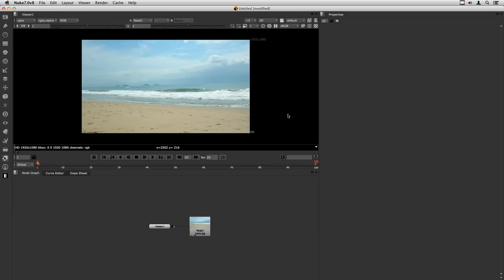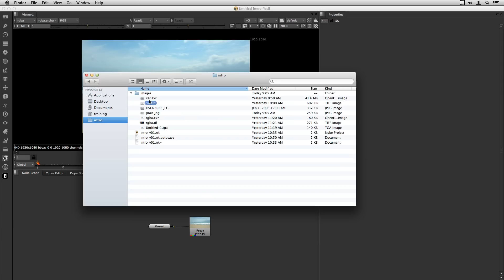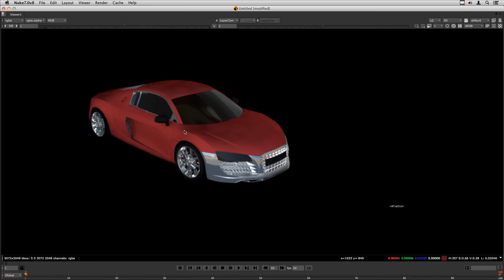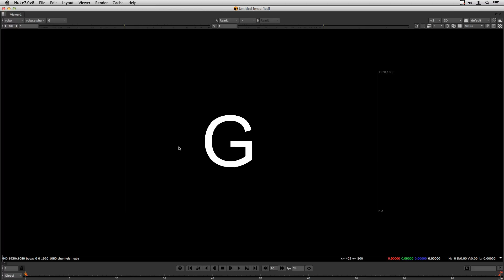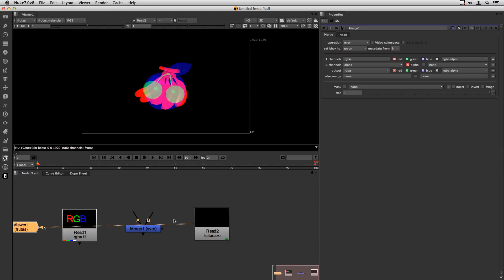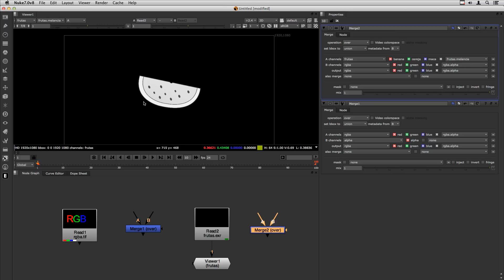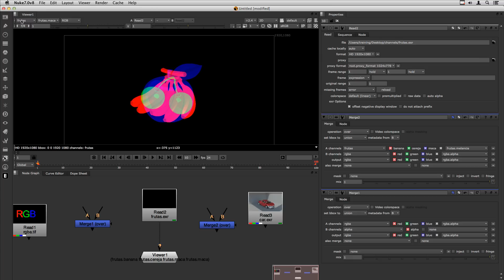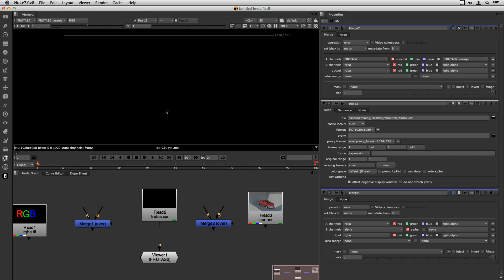Nuke - Básico 04 - Channels & Layers (treinamento em português)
O que são channels e como os channels funcionam no Nuke, principalmente em termos de visualização no Viewer. É um conhecimento basico para poder utilizar renders multi-passes em composição.

Nível: Iniciante

Tutorial  for the Nuke software (the Foundry) by Magno Borgo, certified Nuke Trainer.

Level: Beginner

Topics:
What are Channels and how channels work inside Nuke.
Channel visualization using the Viewer.
This is a basic knowledge needed to explore Nuke's channel system at full power.